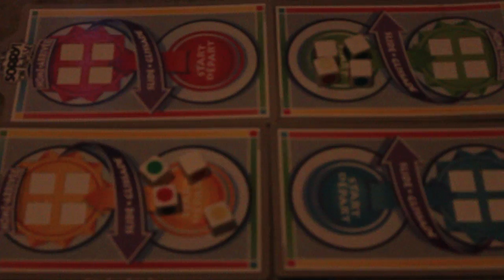Bring it ON-me vs me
This was a small video i did for a class project and i thought it was kinda funny so  enjoy:)